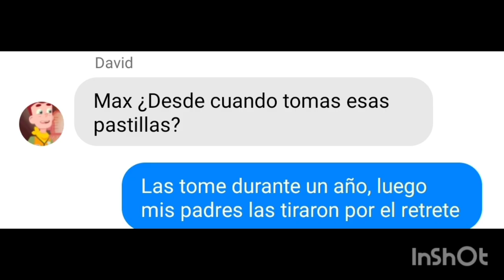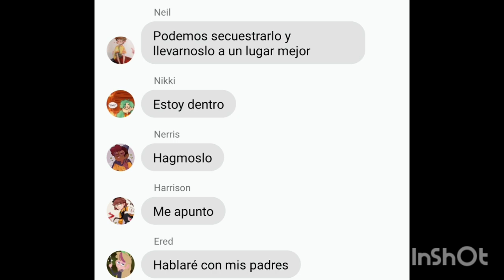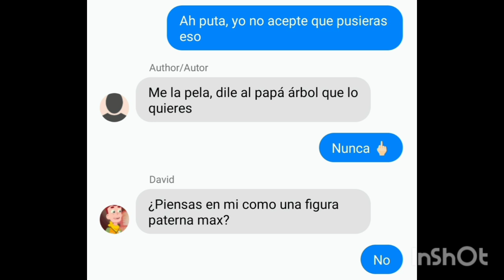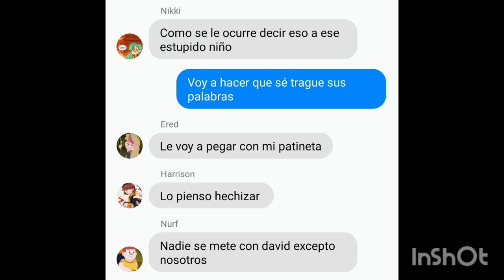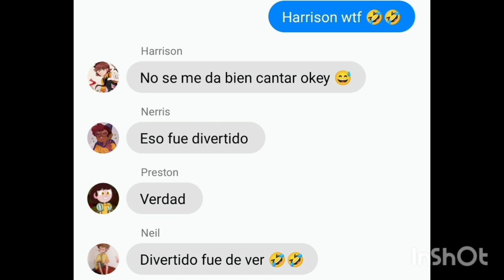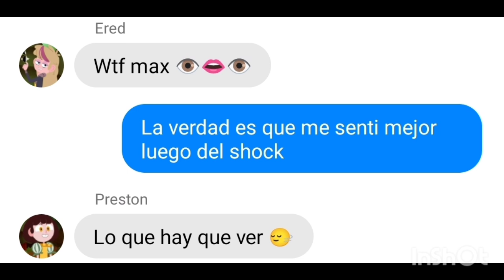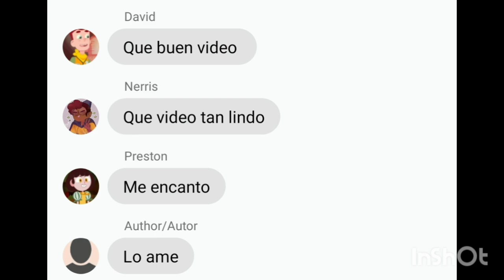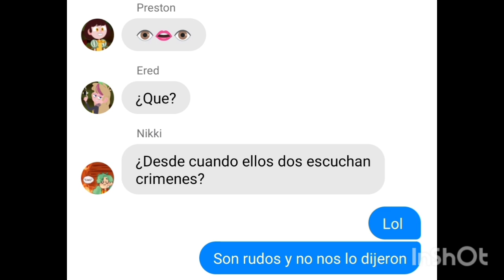Camp camp reacciona a Max como tik toks